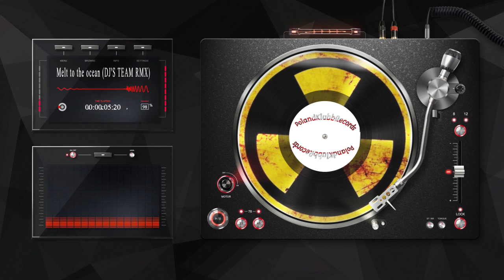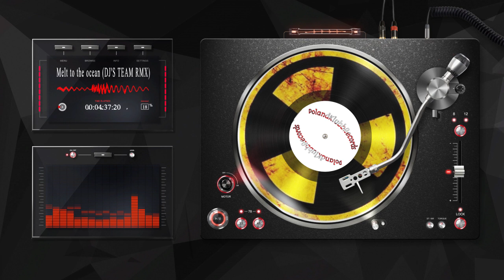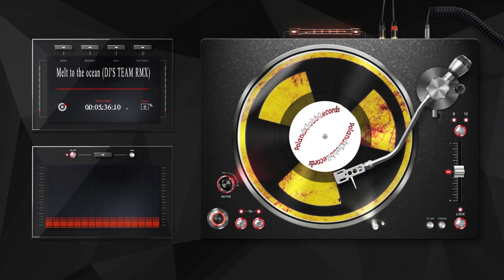Cosmic Gate - Melt to the ocean (DJ'S TEAM RMX)